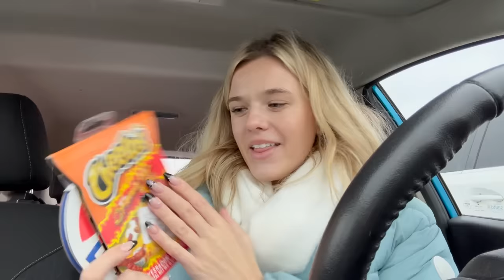Mini Vlog 🔑📦 Days In My Life + Apartment Hunting (nails, shopping, etc)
Main channel: Oceans ASMR
Clothing line insta and tiktok: oceanna.the.label
Main insta & Tik Tok: oceanna.fayantbarz
ASMR insta: oceans.asmr

Fabfitfun: OCEAN10 for $10 off your subscription box
Teddy Blake Designer Handbags: TBOcean20 for $20 off your order
Magnolia Grace Boutique: LITTLESEASHELLS